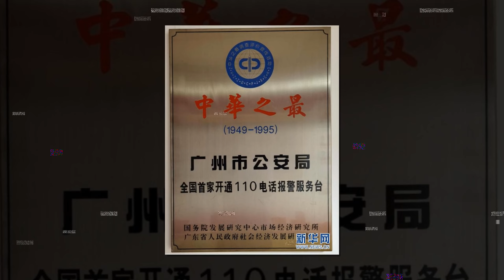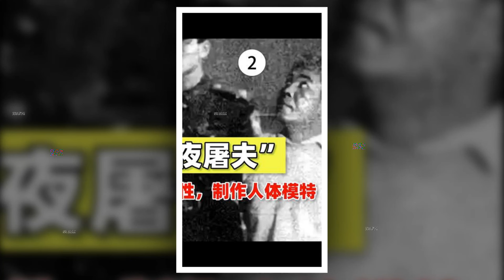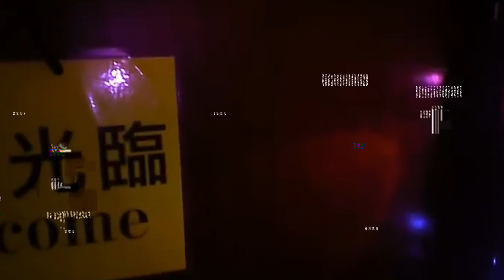Kỳ Án Trung Quốc: Bí mật về Gã Sát Nhân Biến Thái có vợ đẹp con khôn | Thế Giới Phá Án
Bí ẩn vụ thảm sát tại Trung Quốc, sau bao nhiêu năm mới có lời giải. Gã sát nhân đã ra tay tàn độc thế nào? Thân thế của hắn ra sao? Vì lý do gì, hắn lại sử dụng những trò Biến Thái như vậy đối với hàng chục cô gái?. Câu trả lời sẽ có trong video của kênh Thế Giới Phá Án. Mời quý vị và các bạn đón xem.
Thế Giới Phá Án là kênh youtube chuyên tổng hợp những vụ án đình đám nhất của quốc tế. Khán giả sẽ có cái nhìn chân thật nhất về quá trình điều tra phá án của lực lượng cảnh sát quốc tế.

Chúng tôi mong muốn đem lại cho cộng đồng cái nhìn toàn diện, sâu sắc và thực tế nhất về công tác đấu tranh phòng chống tội phạm của các quốc gia trên thế giới. Góp phần xây dựng 1 thế giới bình yên, hạnh phúc!